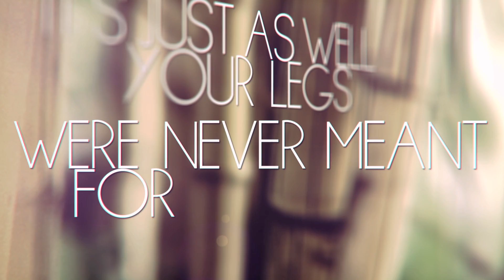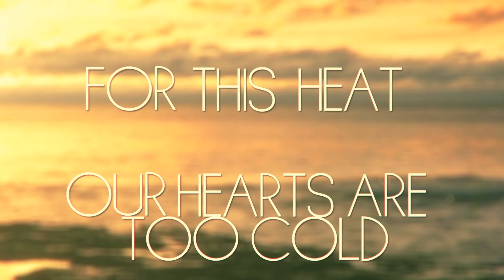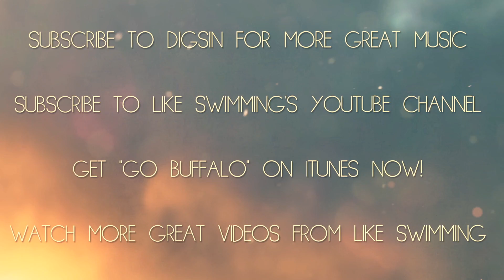Like Swimming - Go Buffalo (Official Lyric Video)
Like Swimming's Go Buffalo official lyric video.

Lyrics
I'll hang you upside down and let you drain for days
Stuck in my heart shaped box we'll drive around for hours
Why this fear in your eyes when you're first in line?
I have proof, got the facts, this will all be over soon

If you go buffalo
I will go rodeo

I'm gonna feed you, babe, 'til there's no need for legs
It's just as well you're legs were never meant for moving
Oh you'll see what I mean when your choice of the day

If you hide, I'll apply
cyanide nationwide

We are all gonna die in the summer
Our hearts are too cold for this heat and the sun
And we're all gonna die in the summer